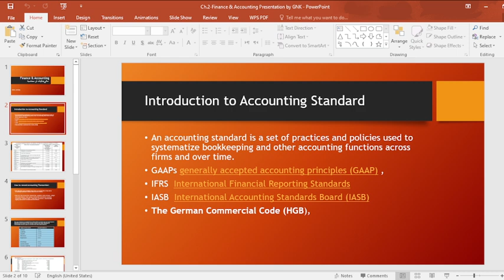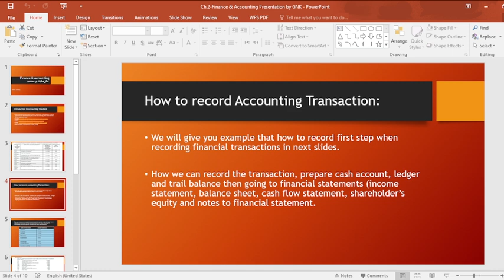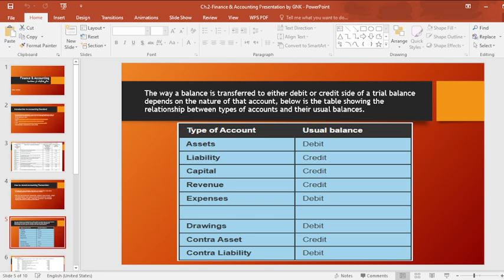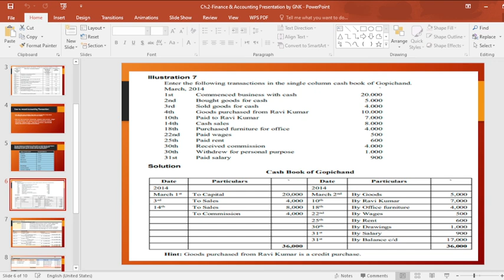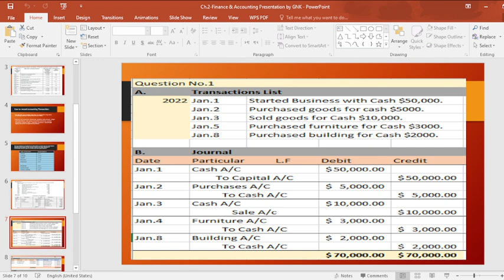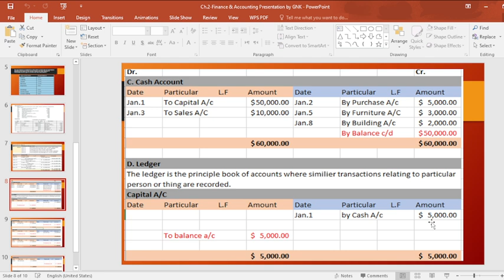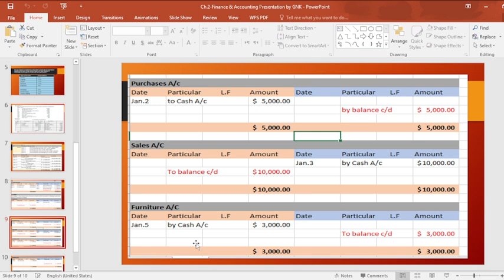Fundamentals of Accounting In Pashto Lecture 2:پښتو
Fundamentals of Accounting in Pashto مالي محاسبه په پښتو ژبه
Accounting Standards, Journal entries, Cash account, Ledger, Trail balance.